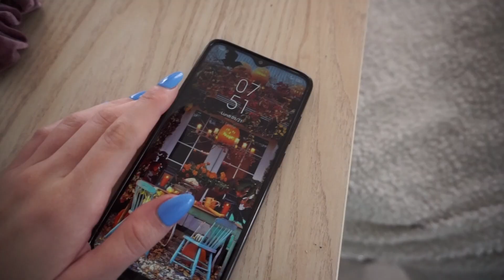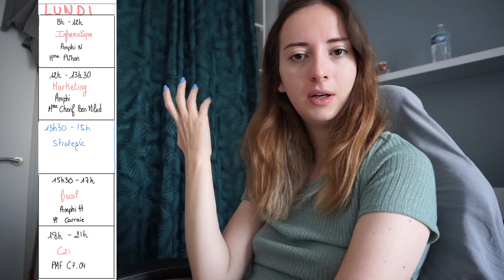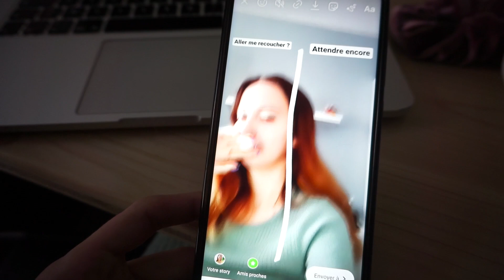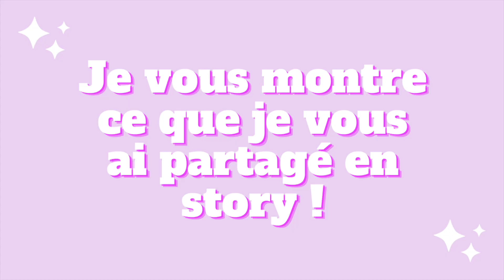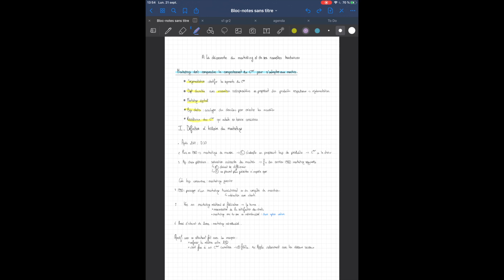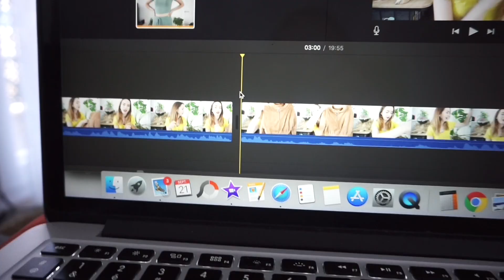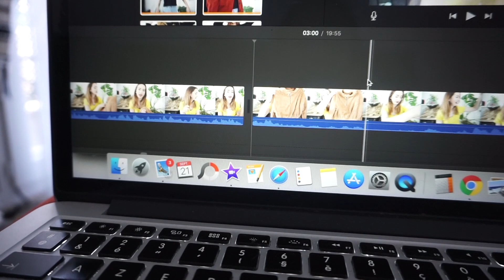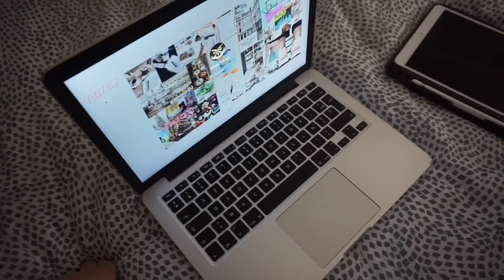UNE JOURNEE A LA FAC A PANTHEON SORBONNE (Ma rentrée scolaire en L2 quoi !) 🎓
Voici un vlog vous montrant une journée avec moi dans ma vie d'étudiante !

Je suis en L2 gestion à panthéon Sorbonne !

Calendriers de l'avent :
Les calendriers de l'avent mymuesli
Les calendriers bénéficient de remises différentes, à savoir :

♡ Les Différentes Remises :

10€ de remise sur votre première commande

5€ dans ta cagnotte si tu t'inscris avec ce lien